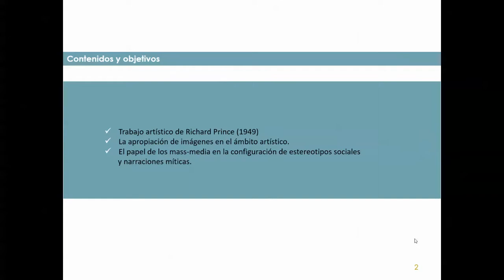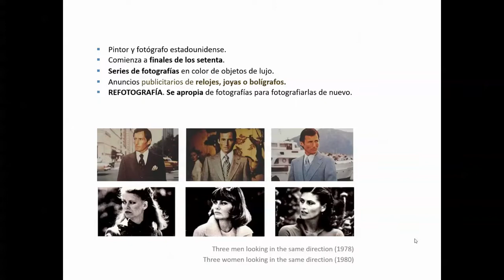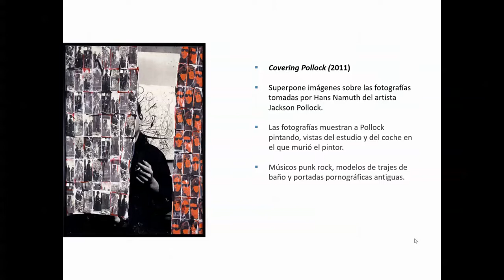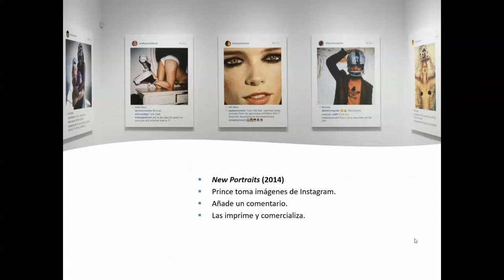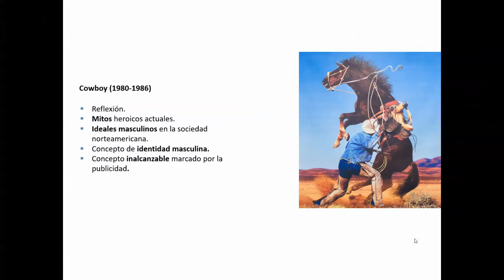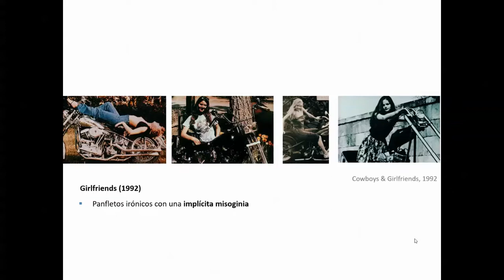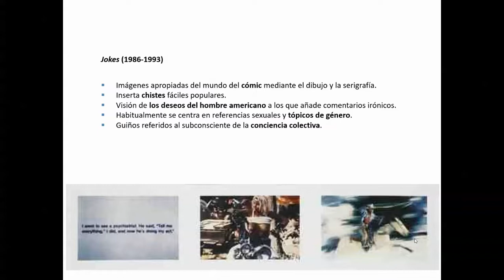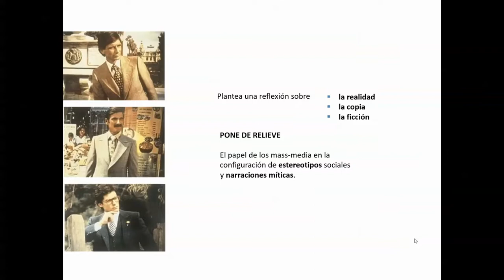Las narraciones míticas de Richard Prince| UPV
Título: Las narraciones míticas de Richard Prince

Descripción: La apropiación de imágenes de los medios de comunicación de masas es un recurso utilizado por artistas como Richard Prince para llevar a cabo sus proyectos. En esta presentación, se realiza una aproximación a los mismos, así como al cuestionamiento realizado por el artista a las narraciones míticas derivadas de estos medios. Santiago Martin De Madrid, MP. (2021). Las narraciones míticas de Richard Prince.

Autor/a: Santiago Martin De Madrid Paula